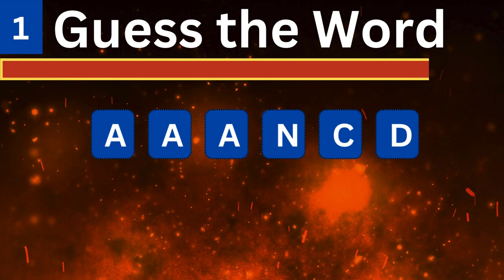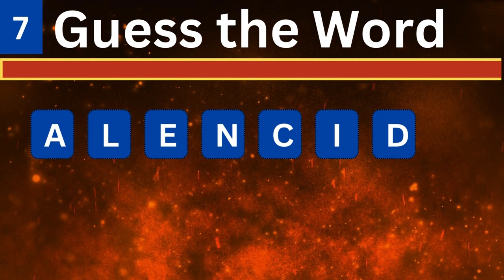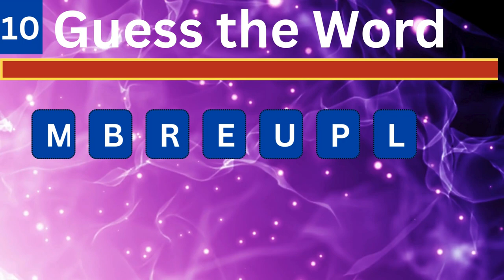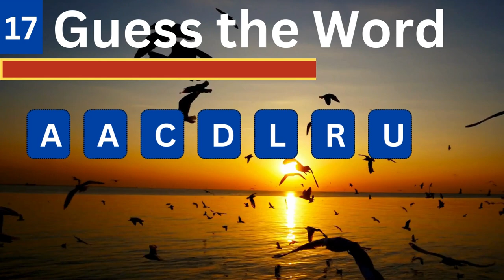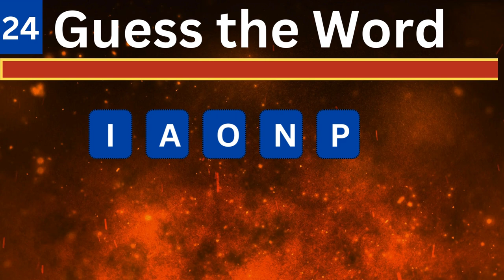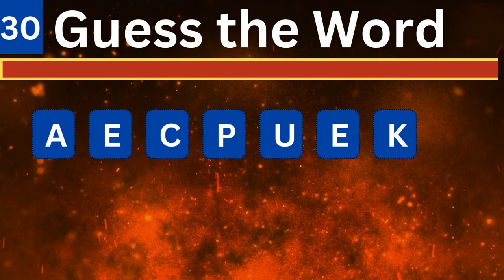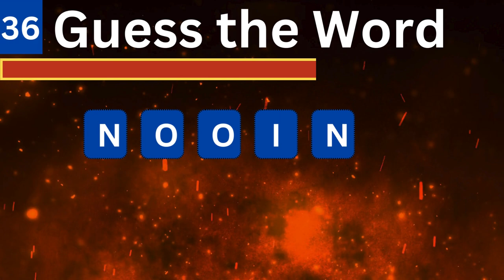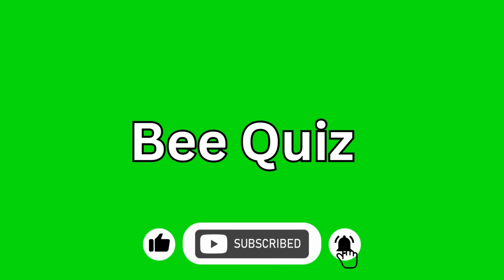Guess The WORD From SCRAMBLED LETTERS 📚🧠🤔 | Scrambled Word Quiz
Can you guess the word from scrambled letters? Join our Scrambled Word Quiz and test your brainpower! This fun and challenging quiz will have you guessing the word in no time. Sharpen your mind with scrambled words and see how many you can solve. Perfect for anyone who loves a good quiz and wants to challenge their vocabulary. Dive in and guess the word with our exciting Scrambled Word Quiz. Don't miss out on the fun!

Join us as we explore the fascinating world of famous personalities in a unique and engaging way. This video is perfect for trivia lovers, puzzle enthusiasts, and anyone looking to sharpen their cognitive skills. Whether you're playing solo, competing with friends, or enjoying a family game night, this brain teaser challenge will provide entertainment and a fantastic mental workout!